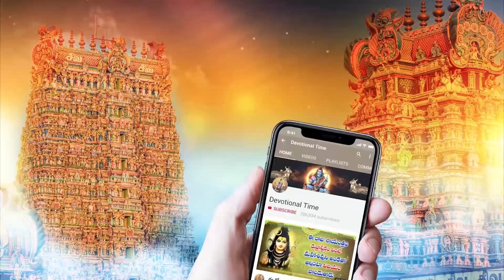Makkara Jyothi Ayyappa SOng || Karthika Masam Special Songs 2021 | Lord Ayyappa Bhakti Songs 2021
WATCH►Makkara Jyothi Ayyappa SOng || Karthika Masam Special Songs 2021 | Lord Ayyappa  Bhakti Songs 2021